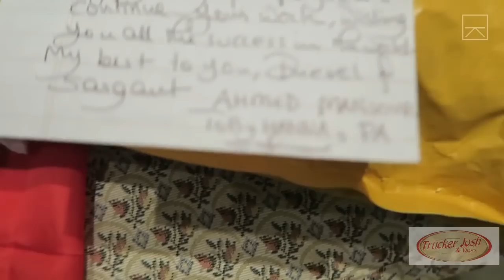THE ROAD SOUTH - #428 - 06/30/15 (pt1)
Sergeant's Facebook:
**Under Construction**

"Viewer to Trucker Josh" Mailing Address:
TRUCKER JOSH